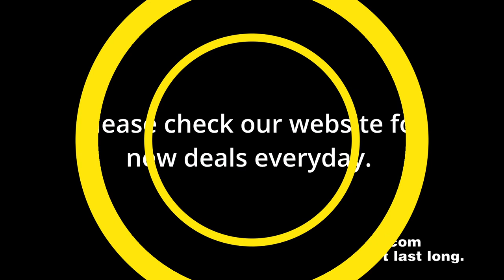N Scale Bachmann Industries GG1 Electric w/Sound & DCC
3 Different Paint Schemes Available!

The electric GG-1 was introduced in the 1930s by the Pennsylvania Railroad, which needed a locomotive that could carry more rolling stock at greater speeds. Its dynamic streamlined design captured the public’s imagination and made it the star of countless movies and advertisements. This DCC sound-equipped model includes our Sound Value SoundTraxx® sound package with prototypical motors with blowers, pantograph extension and retraction, air compressors, short and long horns, and bell–all in 16-bit polyphonic sound.

Features include:

• all new tooling
• die-cast frame
• 12-wheel drive
• twin operating metal pantographs that can be powered by overhead wire if desired
• soft white LED directional headlights with dimming function
• E-Z Mate® Mark II couplers.

Performs best on 22″ radius curves or greater.